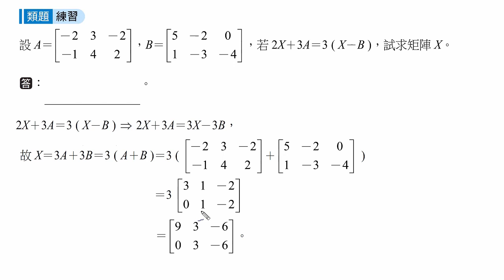107下學習講義(四)3-2ex7c